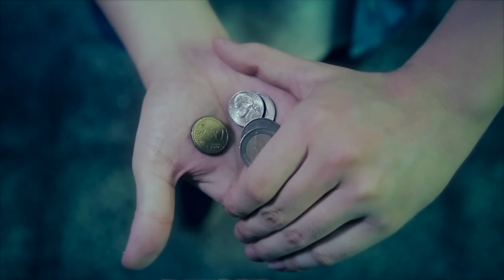Zombie Hand 2021 version by Hanson Chien & Bob Farmer